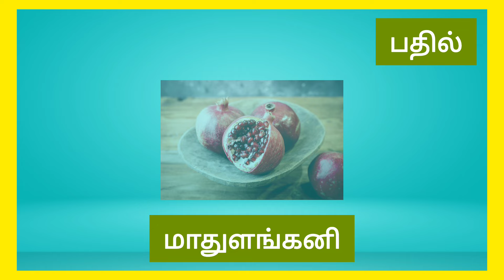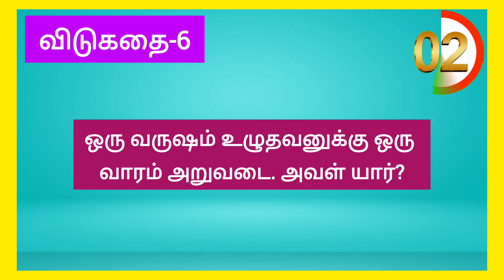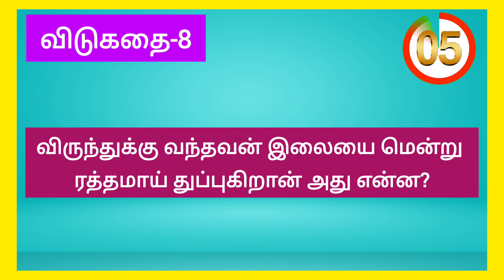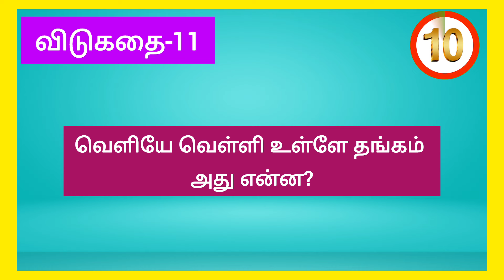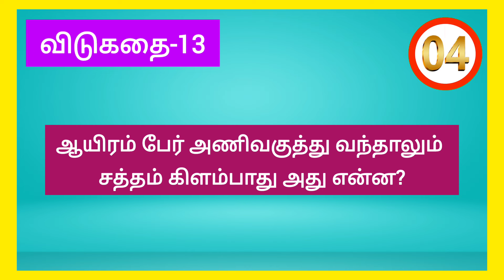15 சுவாரசியமான விடுகதைகள்/riddles/tamilvidukathaigal/tamilriddles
Riddles videos riddles for all ages watch and enjoy its